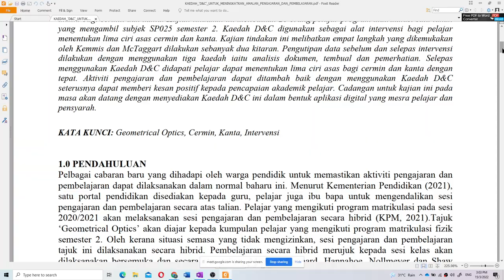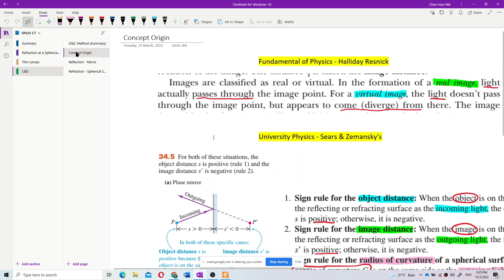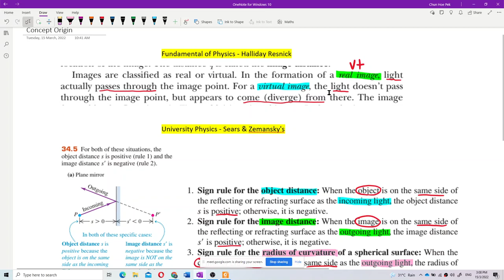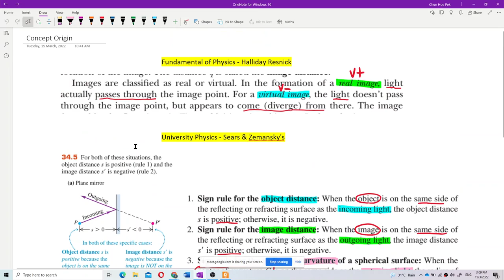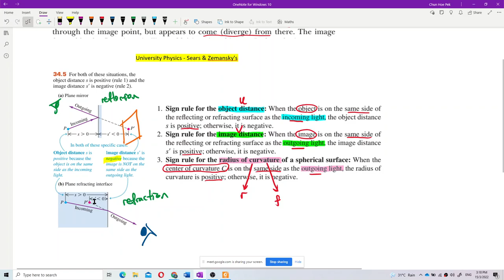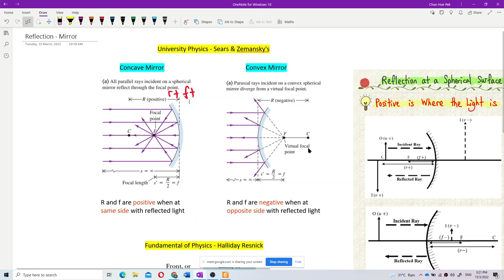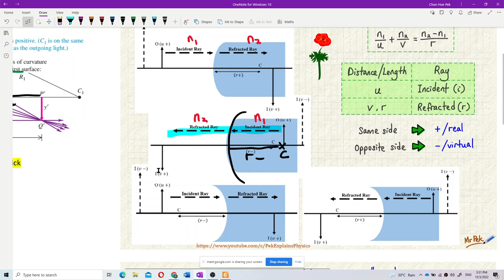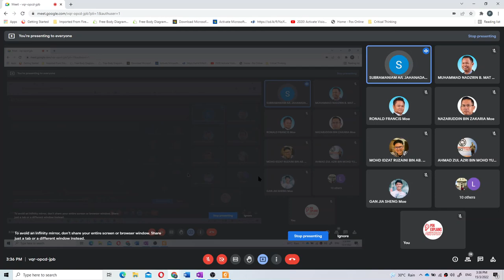Sign Convention for Geometrical Optics